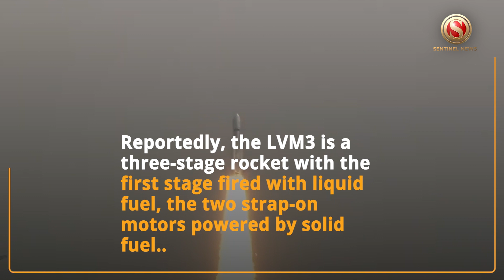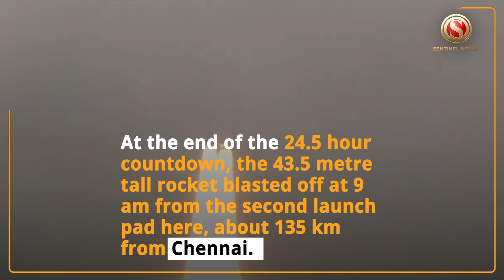ISRO launches India’s largest LVM3 rocket carrying 36 satellites from Sriharikota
Indian Space Research Organisation (ISRO) successfully launched its latest mission LVM3-M3 One Web India-2 to Low Earth Orbit (LEO) on Sunday.

LVM3 lifted off from Satish Dhawan Space Centre in Sriharikota on Sunday by 9 AM.

"LVM3 standing 43.5 metres tall and weighing 643 tonnes will lift off from the second launch pad rocket port in carrying OneWeb's final instalment of 36 Gen1 satellites", said the officials.

Reportedly, the LVM3 is a three-stage rocket with the first stage fired with liquid fuel, the two strap-on motors powered by solid fuel, the second by liquid fuel and the third is the cryogenic engine.

The first set of 36 satellites of OneWeb Group company was launched on October 23, 2022 by ISRO. At the end of the 24.5 hour countdown, the 43.5 metre tall rocket blasted off at 9 am from the second launch pad here, about 135 km from Chennai. Bharti Enterprises is a major investor in OneWeb group, which is engaged in the implementation of the constellation of low earth satellites.
 On October 23 2022, ISRO launched 36 satellites of OneWeb. It was the first satellite deployment collaboration between the two organizations.